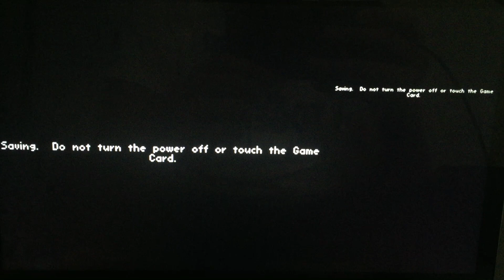Marvel/Activision/Griptonite Games (2010)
For Nintendo DS Game is Call “Spider-Man: Shattered Dimensions” from Activision (2010)